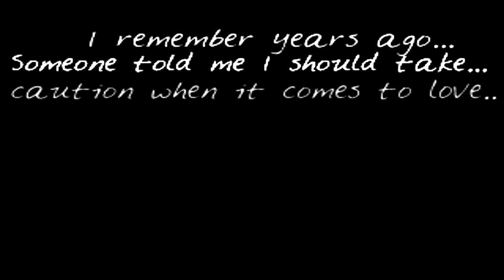Tell them I was happy.. and my heart is broken.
I thought what we had meant something to you.. The promise you'd made me... it doesn't matter anymore, does it? You can make your promises out to her now.. I know she wants them and I know you want to give them to her.

Edit;; on another note, my birthday was on the thirtieth of October. I'm sixteen now and I'll allow comments now.